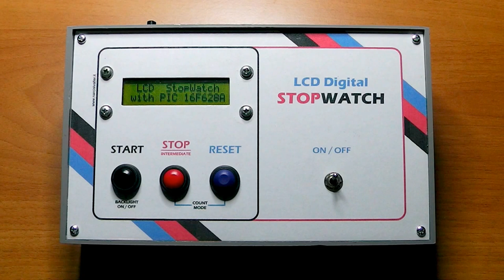Digital Stopwatch 1/1000 PICmicro LCD 16x2 - Cronometro LCD